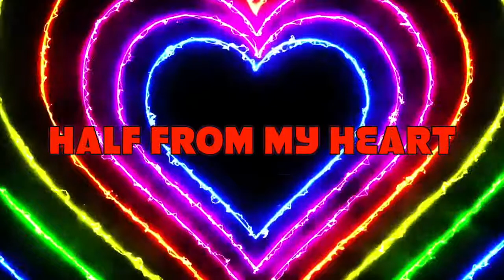Bielawa Van Heaven - Half From My Heart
Created by Bielawa Van Heaven